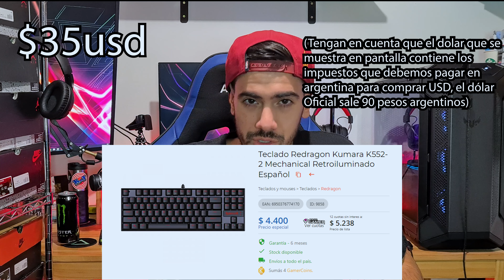LOS MEJORES PERIFÉRICOS BARATOS! (No gastes de mas!)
Hola a todos! Hoy les traemos un listado de periféricos económicos a excelentes precios! Esperamos que les sirva la info!